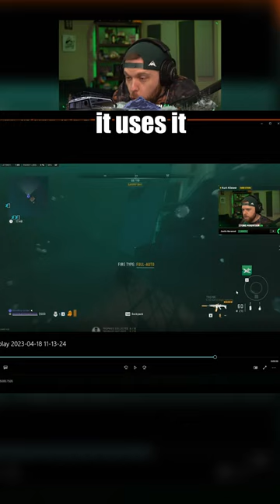Rebreather busted...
The BEST funny moments, reactions, and short clips from the C.O., StoneMountain64!